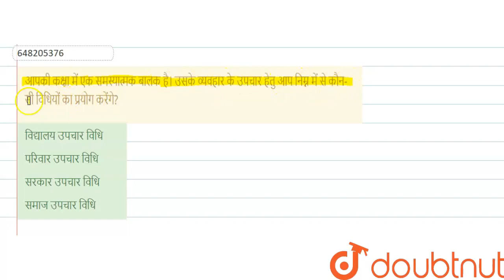आपकी कक्षा में एक समस्यात्मक बालक है। उसके व्यवहार के उपचार हेतु आप निम्न में से कौन-सी विधियों ...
आपकी कक्षा में एक समस्यात्मक बालक है। उसके व्यवहार के उपचार हेतु आप निम्न में से कौन-सी विधियों का प्रयोग करेंगे?
Class: 14
Subject: CDP
Chapter: प्रैक्टिस सेट 3
Board:CTET

👉 Have Any Query? Ask Us.